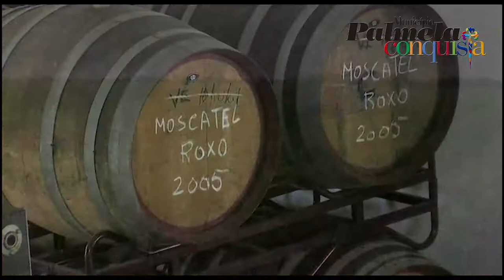Miradouro D. Nuno Álvares Pereira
Apreciar as vastas extensões de campos é contactar de perto com a identidade cultural de Palmela, profundamente ligada ao trabalho da terra. Herdades de grandes dimensões e empresas familiares aliam, hoje, saberes seculares e métodos inovadores, juntando tradição e modernidade em produtos de elevada qualidade. Aqui, destacam-se os vinhos de reconhecimento internacional: dos tintos encorpados aos brancos frescos e frutados, festeja-se, sempre, o inigualável Moscatel. Deixe-se tentar pela curiosidade: siga os trilhos que Baco um dia traçou e parta à descoberta das velhas e renovadas adegas, locais mágicos onde os mais apetecíveis néctares esperam por si!